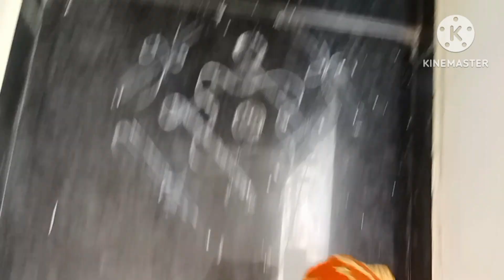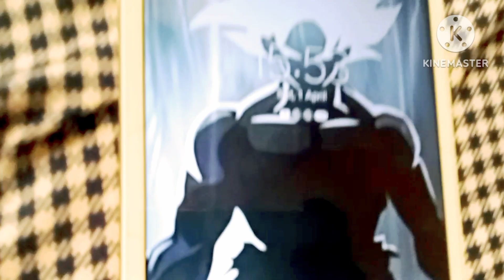।। एक दिन उठने में लेट हो गए तो भी, मैं अपने काम जल्दी जल्दी टाइम पर कैसे मैनेज करती हु।।💃